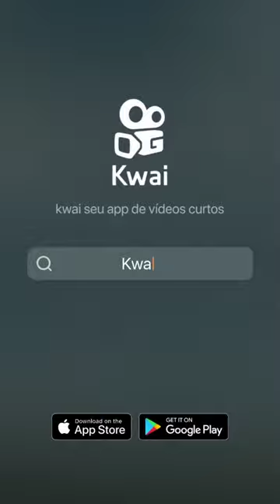Ailton vlog kwai